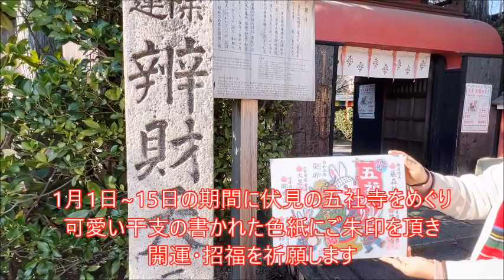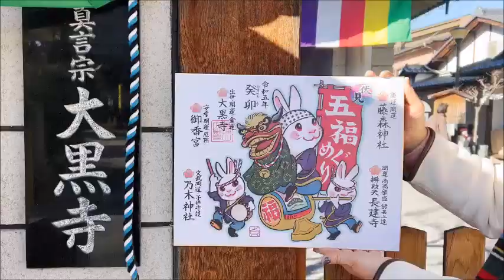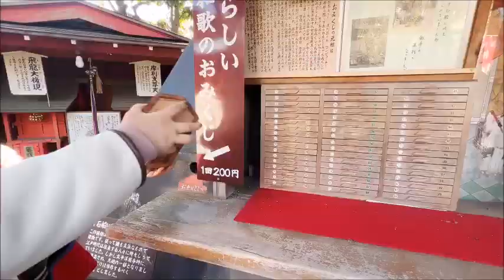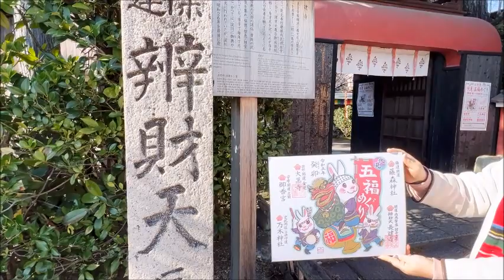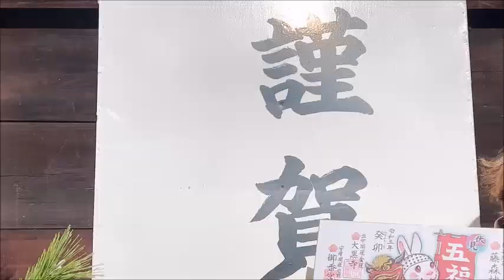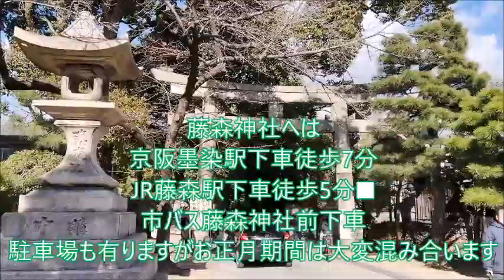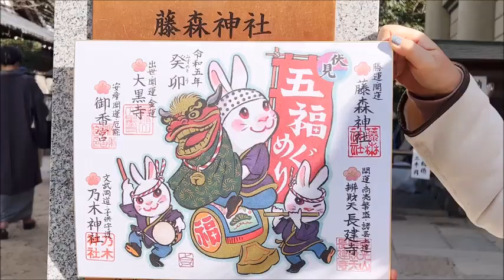京都🎍伏見【五福めぐり🐇伏見の社寺をめぐって開運祈願❗】Fushimi Kyoto Japan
2023.1~京都🎍伏見【五福めぐり🐇伏見の社寺をめぐって開運祈願❗】
可愛い干支の色紙に 大黒寺、長建寺、御香宮、乃木神社、藤森神社のご朱印を頂く伏見をめぐる初詣です
I hope you will have a great year!～from Fushimi Kyoto Japan